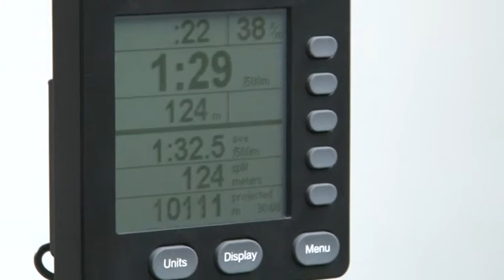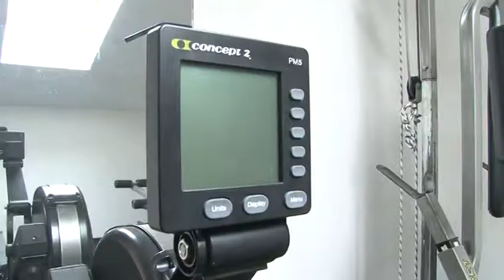Tűzoltók - Dombóvár 20190226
Az áltagnál jobb fizikummal kell rendelkeznie annak, aki a tűzoltó pályát választja. Az alkalmassági vizsgán nem elég átmenni, meg is kell tudni őrizni a fizikai erőnlétet.  Hiszen csak a tűzoltók bevetési ruhája 30 kilogrammos, és akkor még nem is beszéltünk a több órás oltásokról. Mindhárom tolna megyei hivatásos tűzoltóságon kialakítottak konditermet, így a feltételek adottak ahhoz, hogy a tűzoltók meg tudják őrizni fizikai erőnlétüket. A dombóvári edzőterem a közelmúltban bővült egy új evezős ergométerrel.